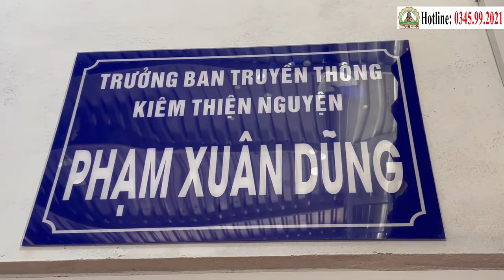📢 Điểm Tin Phòng Khám ChaTường (15.03.2024) | Ứng Dụng Công Nghệ Cháo Nano Hỗ Trợ Điều Trị Miễn Phí